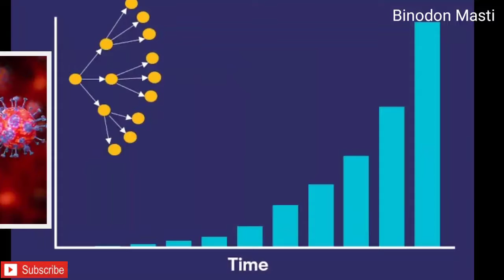কবে থেকে চালু করা হচ্ছে সিনেমা হল? | কী কী বাধানিষেধ মানতে হবে? | Cinama Hall reopen date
হ্যালো বন্ধুরা, বিনোদন মস্তি চ্যানেলে এ আপনাদের সকলকে স্বাগত জানাই । এই চ্যানেলে‌ আপনি পাবেন বলিউড এবং টলিউড জগতের সমস্ত রকম খবরাখবর, মজাদার ভিডিও, Trending Gossip, বলিউড এবং টলিউড অ্যাক্টর ও অ্যাকট্রেস ব্যক্তিগত জীবন যাপনের নানান ভিডিও।

Voice - Own